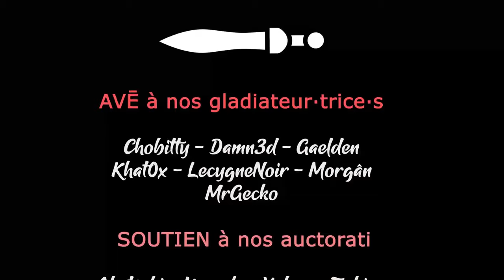AGAINST THE STORM KEEPER OF STONE - Ep02 - On clos la première colonie du DLC [FR]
Pour la sortie du DLC, on retourne sur Against the Storm !

🎮 : Against the Storm: Keeper of the Stone

- Ardarin
- Azzul
- Broudaff
- Glentharil
- Le Baron d'Onyx
- Mangazore
- Mazamara
- ZeCid
- Zmoi6